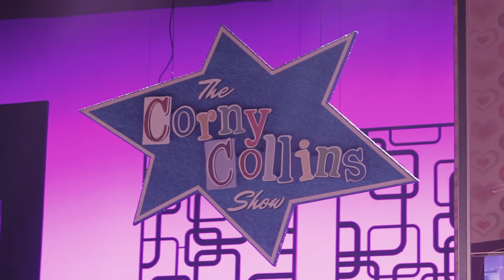FAMILIEN IM BRENNPUNKT (Hairspray-Vlog)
In der Familie Turnblad kriselt es. Die junge Tracy möchte um jeden Preis in die Corny Collins Show und dort zeigen, was sie als Tänzerin drauf hat. Mama Edna ist skeptisch - kann ihre Tochter bestehen, gegen all die dünnen Mädchen in der Show? Vater Wilbur versucht verzweifelt zu vermitteln ...

Tickets und Info zu HAIRSPRAY